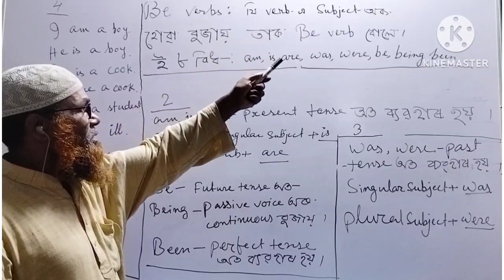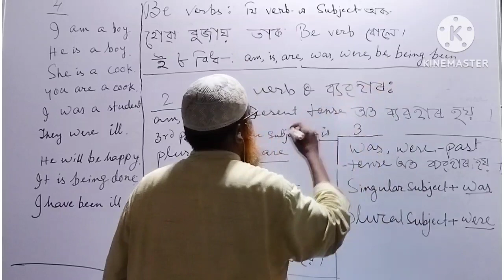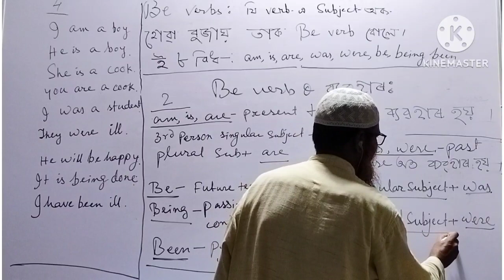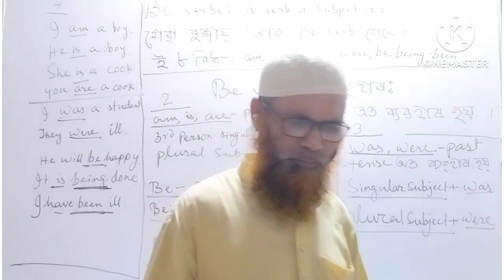Be VERBS are 8(eight),how?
in the level best ways and methods
please subscribe this channel so that it can be run well and be possible to impart grammatical lessons regularly to promote the true level of education among all kinds of students.//Important voice for H.s.final exam
Thanks.englishgrammar englishsubject grammar onlineclass onlineenglishclass #
classes ix,x,xi,xii English online class passive voice without object changing to active #
active to passive, passive to active # CBSE English grammar class10thenglishgrammar navadoy vidyalaya grammar courses